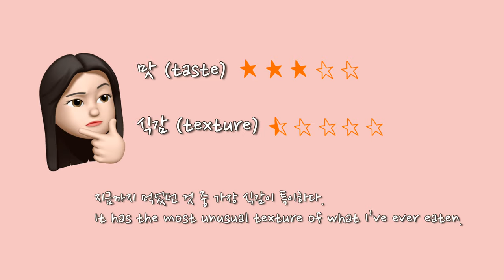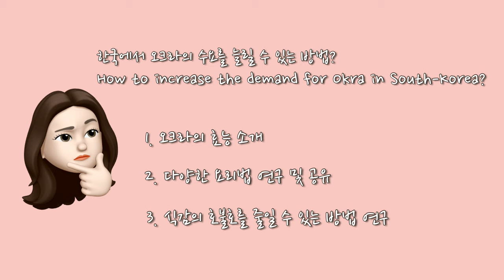유수빈 아열대 채소를 이용한 요리, 그리고 가능성 (오크라대패삼겹살롤)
영농창업실전이론 및 실습수업 과제

본 과제는 기후변화로 앞으로 재배될 아열대식물의 확산과 소비증진을 위해 전남대학교 대학생들에 의해 만들어졌습니다. 다양한 아열대채소 및 과일을 경험하고 사용하는 방법을 배우는데 교육적 취지가 있습니다.